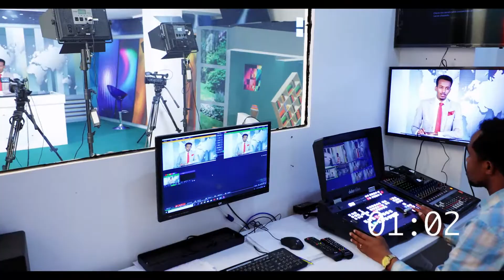Qodobada warka habeenimo Five Somali TV 15-11-2020.